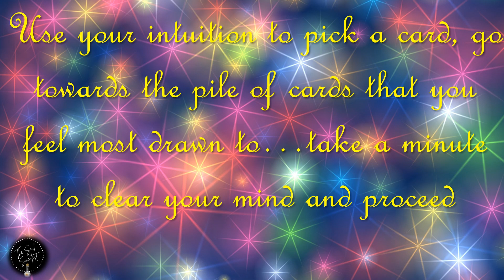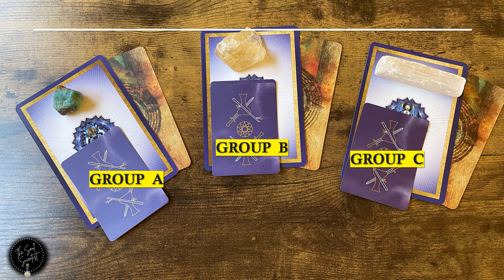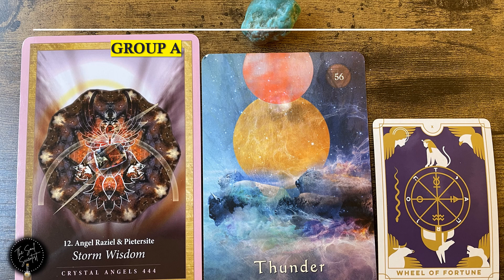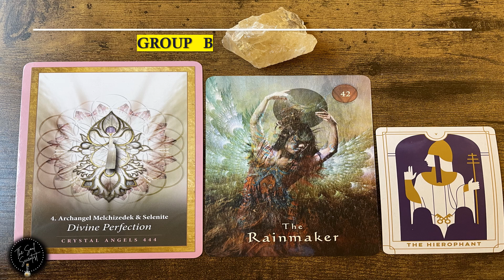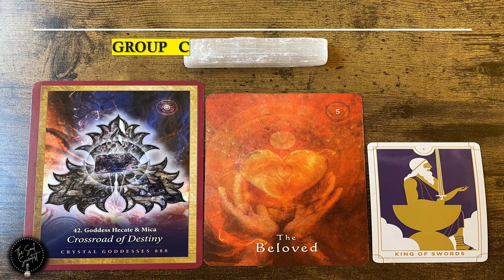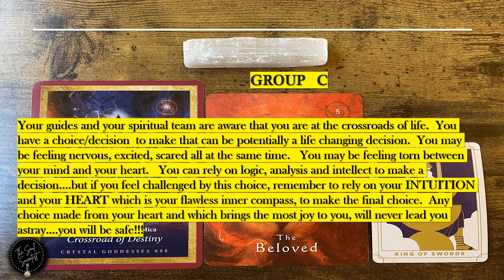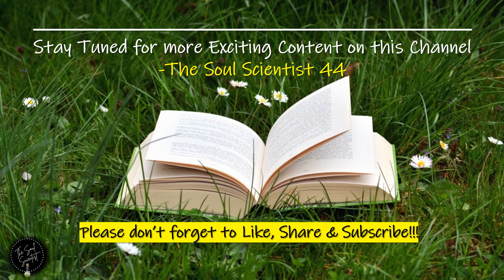PICK A CARD (TIMELESS TAROT)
Yours in Peace & Light 💙💙💙
TIME STAMPS:
PICK A CARD: 1:01
GROUP A: 1:38
GROUP B: 2:59
GROUP C: 4:20
IMAGE CREDITS & LINKS (All images used in this video were available in public domain as free to use pictures & images or with a CC license, following are the attributions & links):